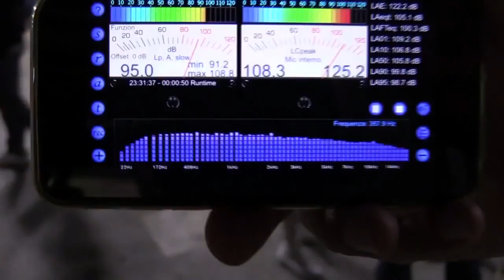Pescara, movida del centro: parla il comitato "Tranquillamente Battisti"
I residenti di piazza Muzii e via Cesare Battisti reclamano il diritto al riposo e spiegano, tramite il loro portavoce, le ragioni del No alla movida che ruota attorno al Mercato Muzii.

Servizio de IlPescara.it.